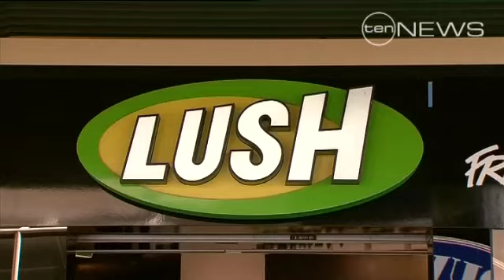Cleaned Out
Hackers infiltrated the customer database of cosmetics retailer Lush.